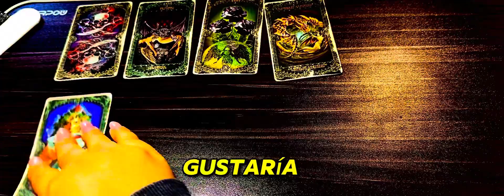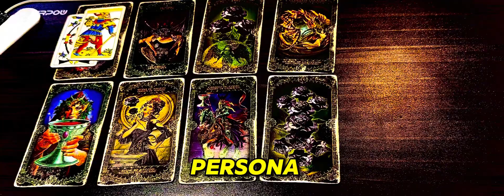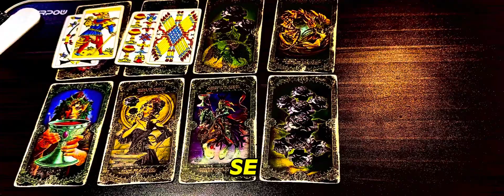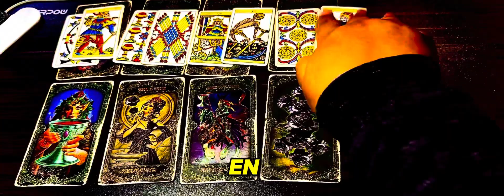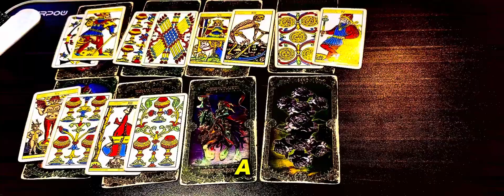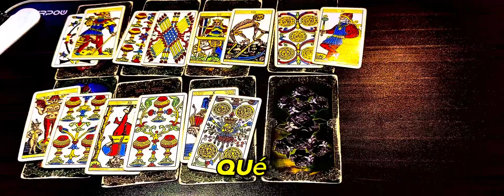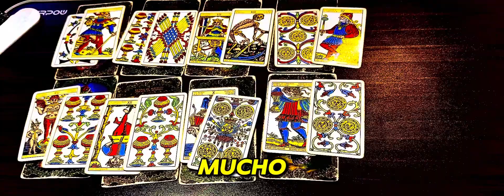libra #♎️ parati tarotenvivo tarot HABRÁ COMUNICACIÓN O RECONCILIACIÓN Con TU EX? 😱😱♥️